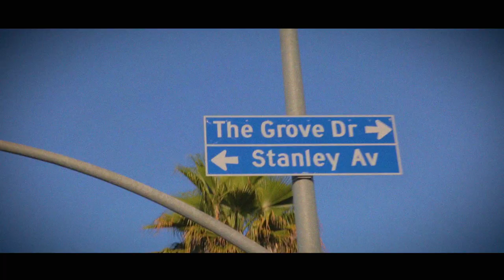Skinny E – Cockroach (Official Music Video)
Official music video for Skinny E – Cockroach

It's the city of angels, I'm a living Jesus
You came with bitches but they leavin' with us
I run the coolest click, you better please us
Your life's a nightmare, I'm da rap genius

Touched down in LA – with  my whole crew hummin'
Walked out of LAX - my own home comin'
Whoh – happy hour drinks on me
Now that I made it the drinks are fo' free
I bounced with no money, the bitches kept comin
and now that I'm famous the snitches are homies

Choppers in the sky with the chop chop – blowin up
'Rarris on the freeway with da wrap wrap – speedin up

Mama, take a look at what your son is becoming
My lifestyle so thrill my upcoming is numbing
Im listed in the phonebook as rich as fuck
I pick up so much bitches im a pickup-truck

You take my breath away like astma
Nickname a series of orgaaasmas
All the bitches swaggin in my face with Double d´s
Dopest rapper out of Norways name is Skinny E

(x2)